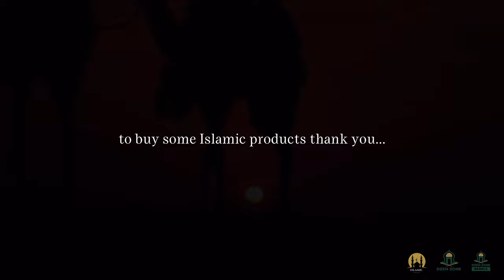IT COULD HAVE BEEN WORSE! LECTURE BY MUFTI MENK